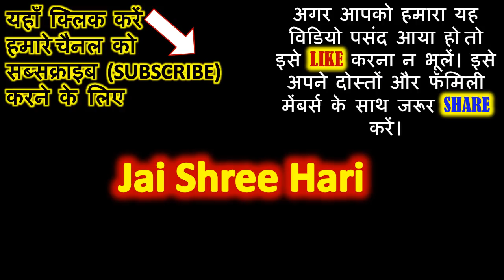Mahalaxmi Guruvar Vrat Katha | Mahalaxmi Guruvar Vrat Katha in Hindi | मार्गशीर्ष गुरुवार व्रत 2023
मार्गशीर्ष करें इस एक चीज की पूजा माँ लक्ष्मी खुद भरेंगी अक्षय धन के भंडार

मार्गशीर्ष में शंख की पूजा कैसे करे | विशेष मंत्र से करें शंख की पूजा